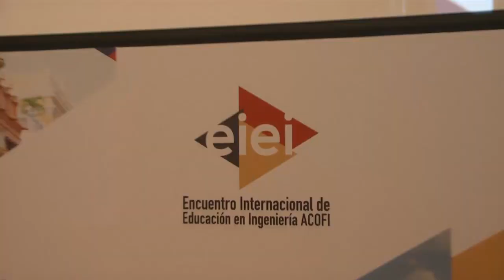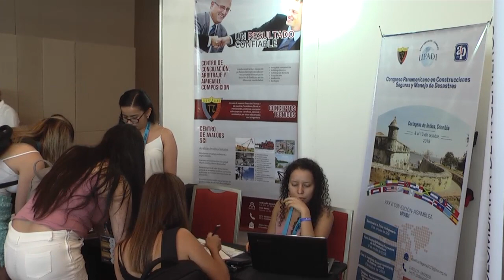SEGUNDO DIA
Actividades del segundo día EIEI